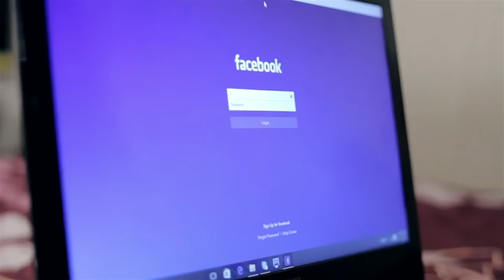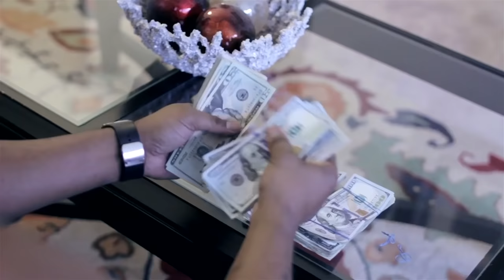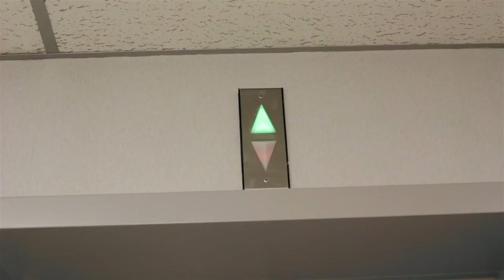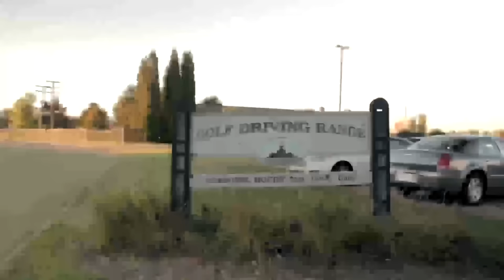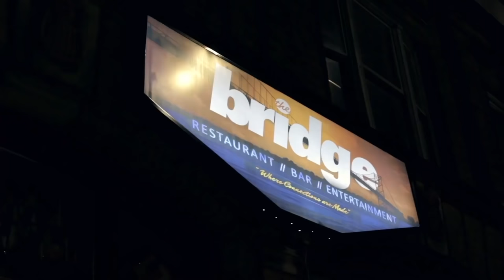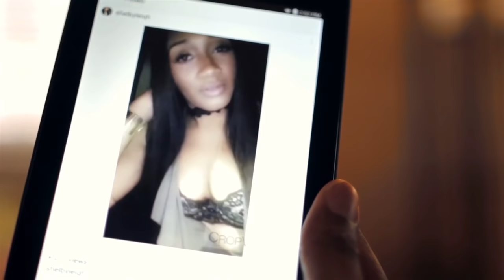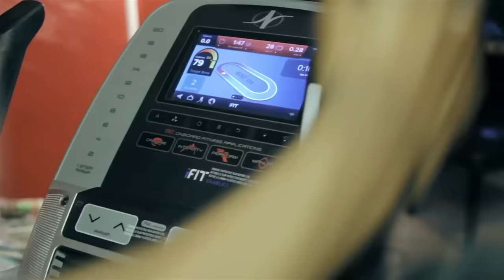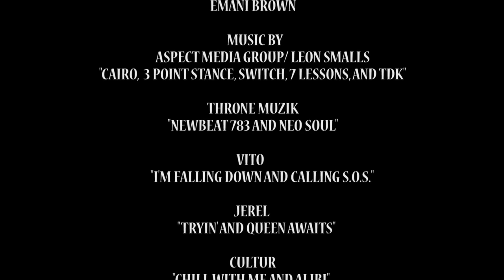Switch | Full Movie | Drama Romantic Thriller | Crystal Sparks, Ken Thompson Jr. | BLKSC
Tasha (Crystal Hilliard) wants her husband James (Ken Thompson) to make love to her like when they first met. James needs her to understand it takes a lot to run a successful business and he hasn't had the energy to make love lately. An old friend from college Keisha (Chevonne Wilson) shows up and tries to help Tasha with her sexual struggles by introducing an alternative lifestyle to her, but is she really trying to help or does she have her eyes on James?
2016 | Director: Wil Lewis | Stars: Crystal Sparks, Ken Thompson Jr., Chevonne Wilson